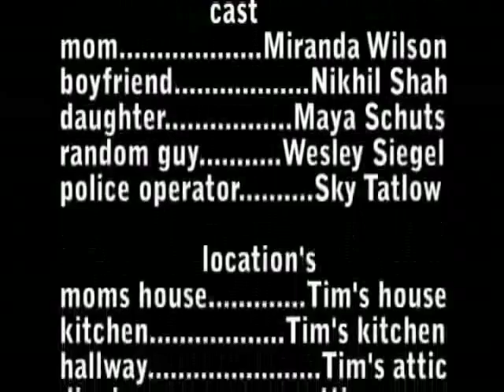The Boyfriend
Produced at the Gulf Islands Film and Television School during the Youth Media Intensive Program (August 15th - 21st, 2010) by Aaron Nickol.

A Girl (Penelapea) and her Boyfriend (Harrold) go to the girls house for dinner and they find out that the Mom (Flouance) is rasist.